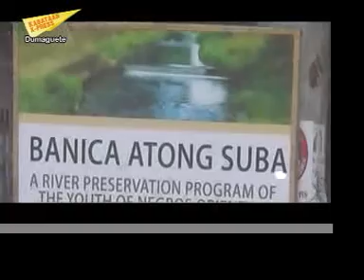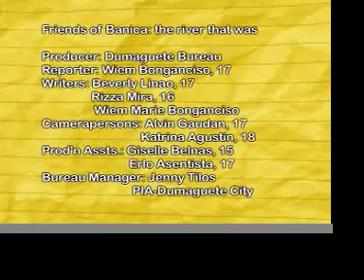Kabataan X-Press - Friends of Banica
Friends of Banica by Dumaguete Bureau